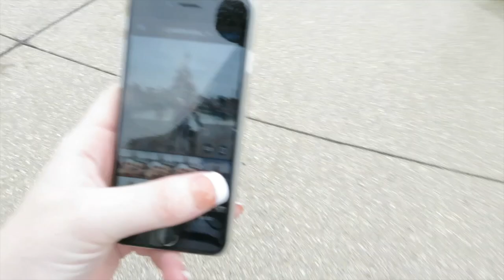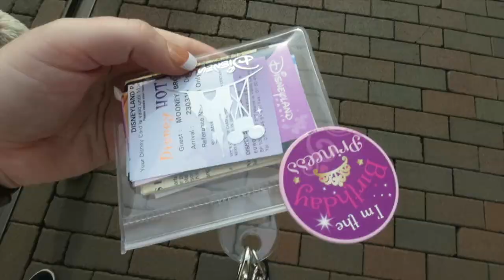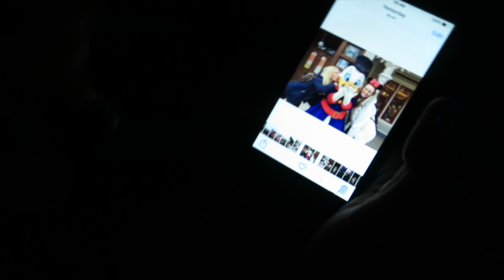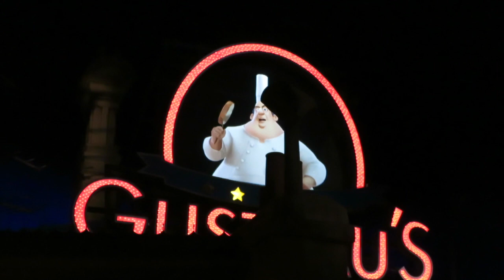Disneyland Paris Vlog #2 | Walt Disney Studios, Dreams Fireworks & My 22nd Birthday! ♡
Myself & my best buddy Kate went to Disneyland Paris for 3 days to celebrate my 22nd Birthday. We had the best time ever! Enjoy! xo

ABOUT ME:
Hey! I'm Brogan, Tate is my middle name. I'm a 21 year old beauty and lifestyle blogger and YouTuber from Bournemouth, UK. I've been creating content for five years ranging from weekly videos diaries, (aka the Weekly Vlogs!), travel, beauty, advice and everything in between. Lots of love, B. xx